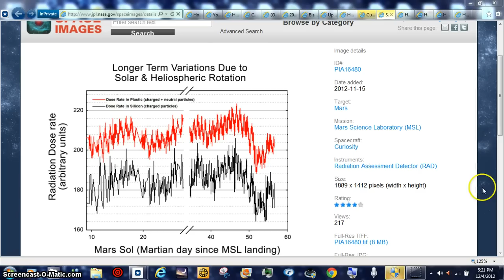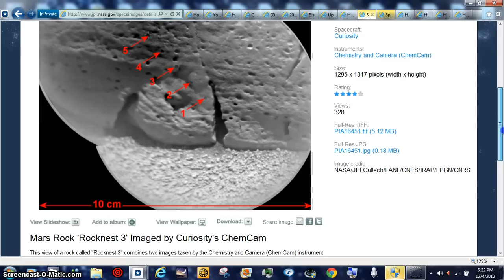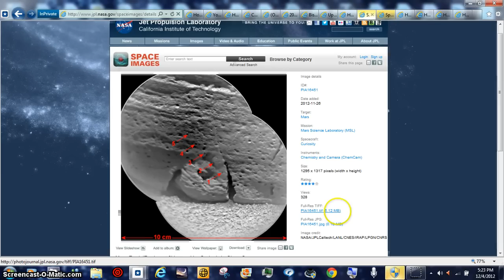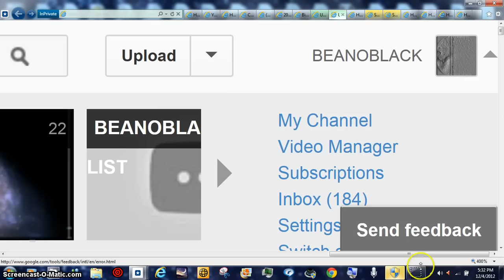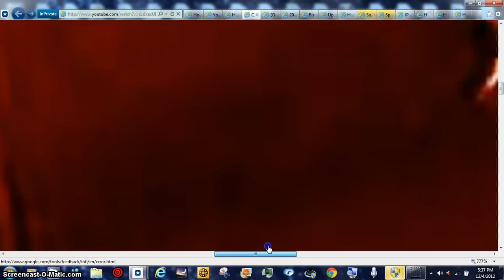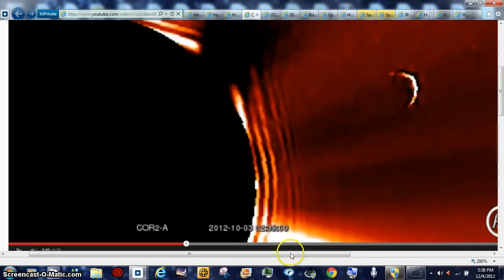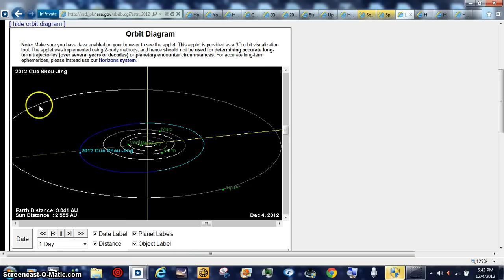HOTTIE RADDS MARS BEANOBLACK